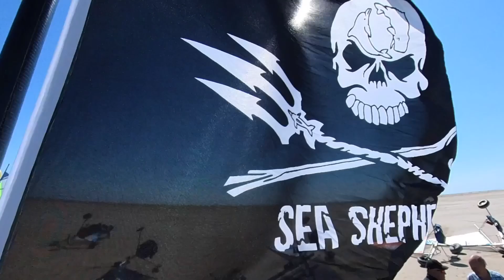No Limits Strandsegler Team Römö 2024